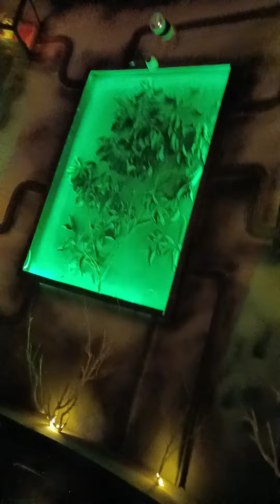পূজা পরিক্রমা মোবাইল কিভাবে শৈশব এবং প্রকৃতিকে ধ্বংস করছে তার নিদর্শন